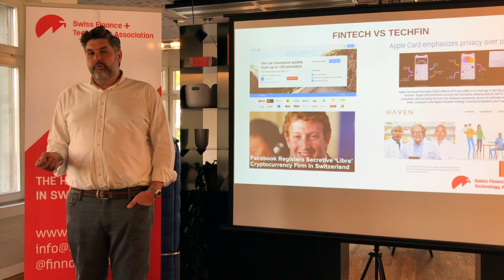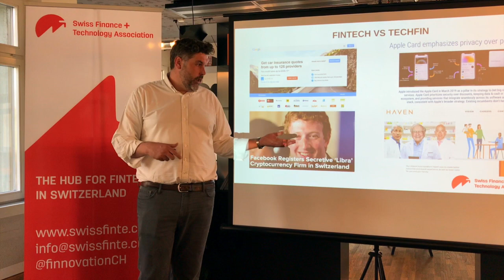What is TechFin? How is it different than FinTech?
In this short clip, John Hucker, CFA and President of the Swiss Finance + Technology Association presents on the topic of TechFin and explains how tech giants like FaceBook, Apple, Google, and Amazon are influencing FinTech and financial services.